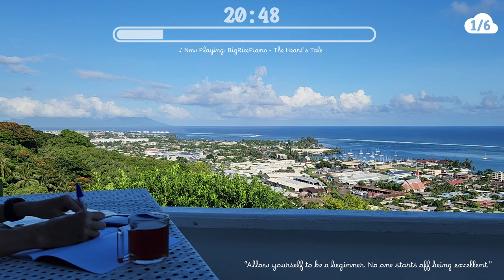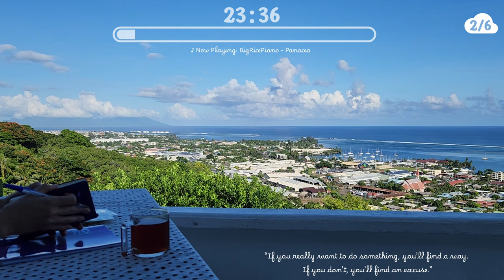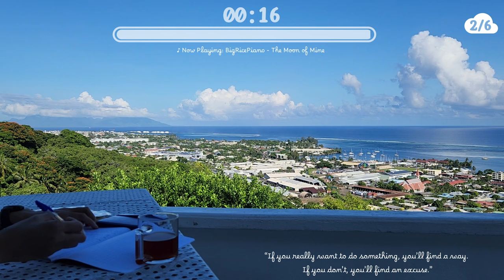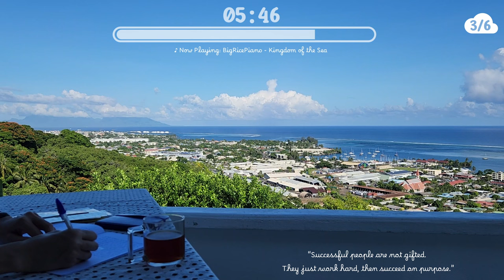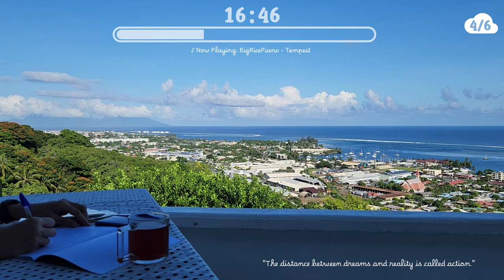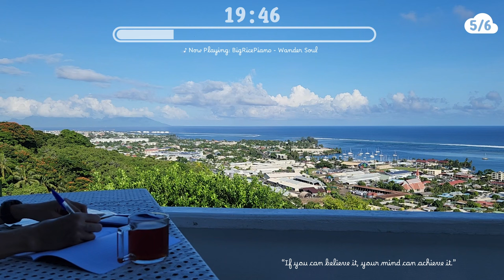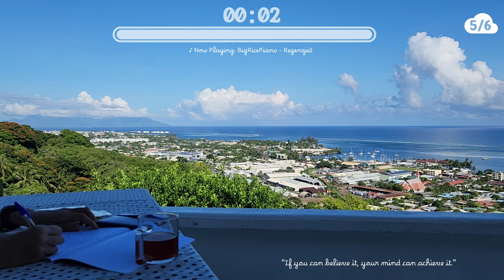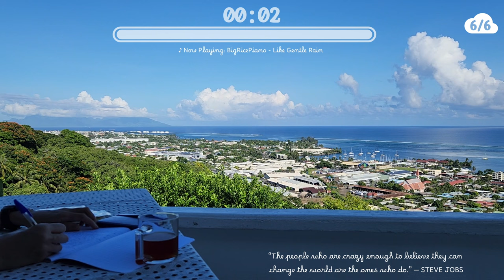3-HOURS STUDY WITH ME 😎 Fire Crackling 🔥 25/5 Pomodoro ⏰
Hello everyone! Today you're going to study with the ocean view with your favorite study buddy (me XD) for 3 hours while listening to this soothing fire crackling white noise to get things done! There will be six 25/5 pomodoro sessions 🍅 with a soft alarm ⏰️ at the end of each session!

❤️ Thank you to the 975 WONDERFUL people who are already subbed!

⏱️ Sessions Timestamps⏱️
0:00 Introduction
0:19 Session 1 🍅
25:19 Break Time 1
30:19 Session 2 🍅
55:19 Break Time 2
1:00:19 session 3 🍅
1:25:19 Break Time 3
1:30:19 Session 4 🍅
1:55:19 Break Time
2:00:19 Session 5 🍅
2:25:19 Break Time
2:30:19 Session 6 🍅
2:55:19 Break Time

study with me, short study with me, study with me 25/5 pomodoro, study with me 3 hours, study with me no music, study with me white noise, study with me fire crackling, fire place, study with me morning